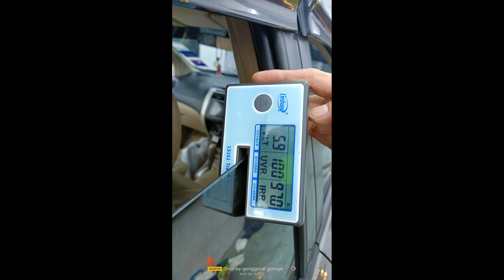grand livina tukar tinted cermin